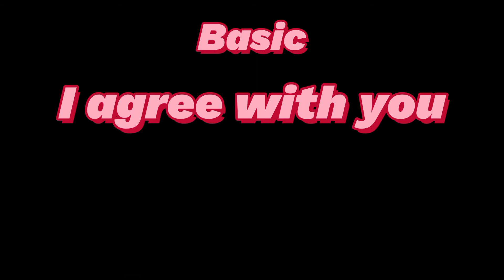Learn Basic English v/s Advanced English